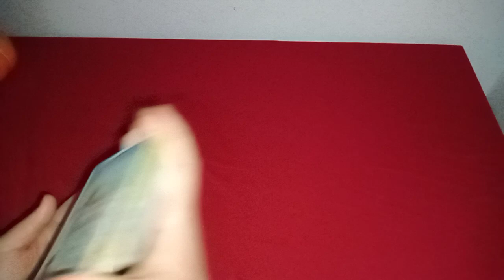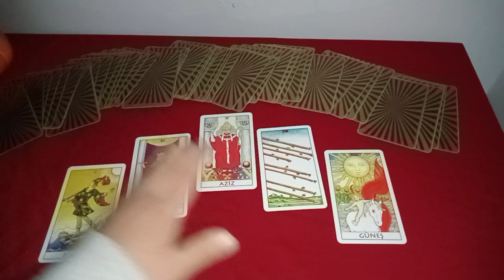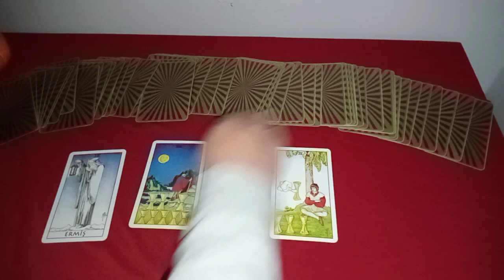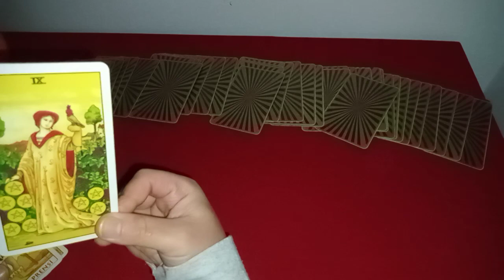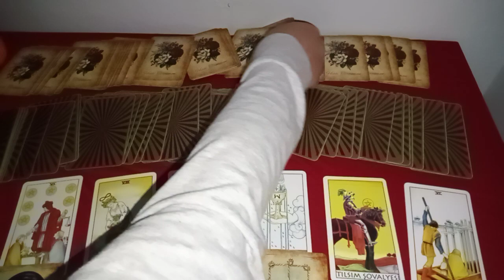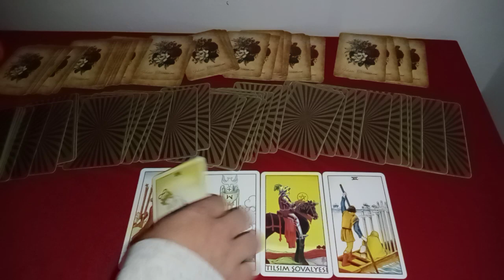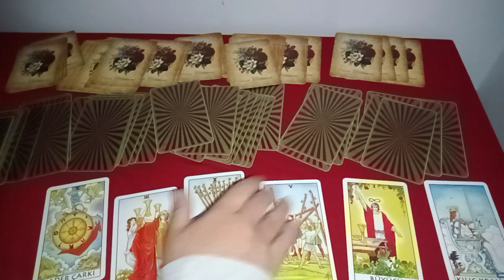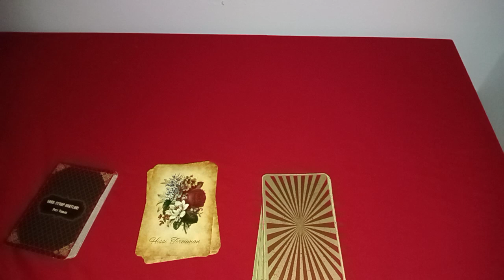İKİZLER ♊ BURCU OCAK ŞUBAT MART 3 AY İÇERİSİNDE SENİ NELER BEKLİYOR MESAJLAR AŞK İŞ GENEL 🔮🔯 MSJLAR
MANEVİ BİLGİLER